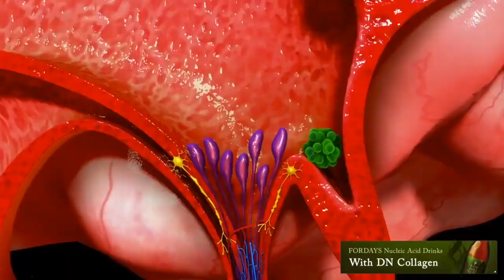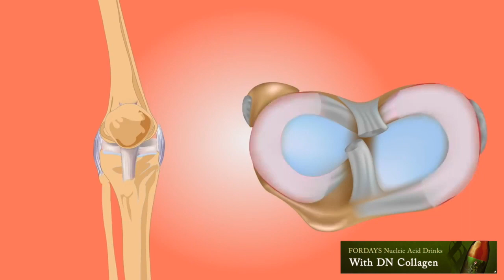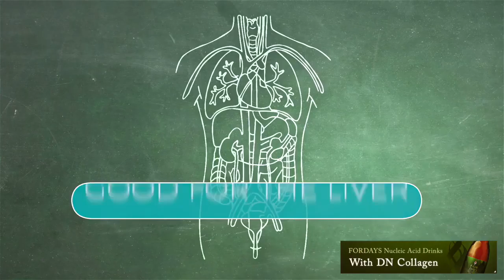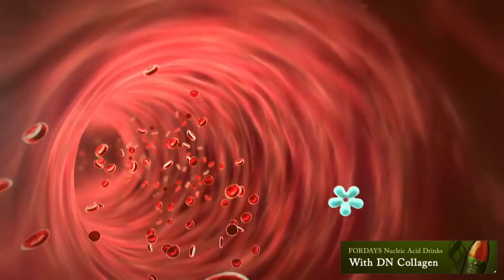DN Collagen Restores your Health 100% Bone, Hair, Nails & Skin - A Product made from Japan(FORDAYS)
Restores your Health 100% Bone, Hair, Nails & Skin